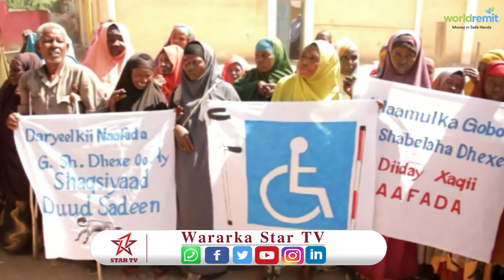Dadka qaba baahayaha gaarka ee ku dhaqan magaalada jowhar ayaa magaaladaasi mudaharaad ka sameeyey.